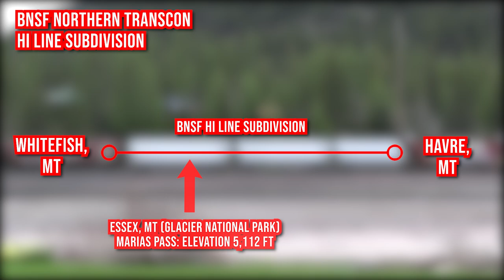Western Railroading Series: BNSF's Northern Transcon over Marias Pass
5/24-25/22:

In this final episode of the western railroading series, we will take a look at BNSF's Northern Transcon Route over the famous Marias Pass in the region of Glacier National Park, Montana. We will follow the line from Whitefish east into the mountains at Essex, MT where we stay at the famous Izaak Walton Inn. Join us as we watch BNSF & Amtrak trains tackle the grades amidst beautiful mountain scenery!

Subdivision(s):
BNSF Hi-Line Subdivision

Location(s) In Order of Appearance:
Whitefish, MT
Essex, MT
Coram, MT